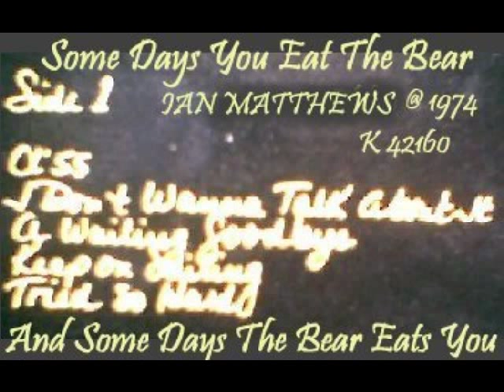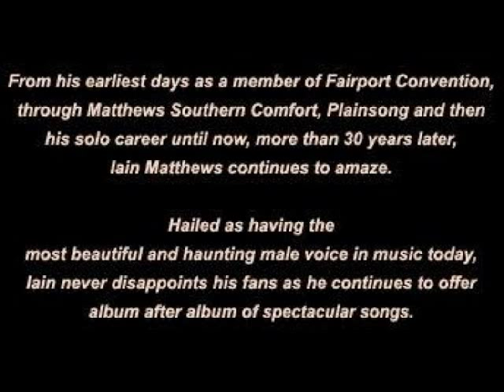Ian Matthews - King Of The Night (1978)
From his 'Stealin Home' album.  Thanks Buttsnet for posting the 2 requested tracks 'Keep On Sailing' and the very excellent  'A Wailing Goodbye'.  Have to say there are 3 versions of Keep On Sailing and this version though good, is not as good as the other two, here is the link to one of those versions :-